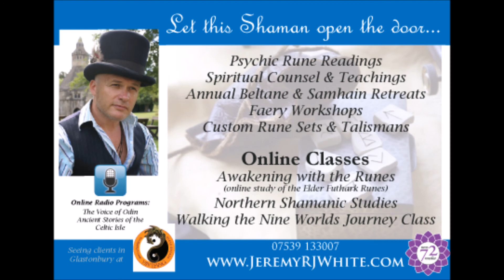The Charms of Odin from the Havamal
Listen as Jeremy White reads The Charms of Odin from the Havamal. Jeremy refers to this often through out his teaching of the Runes and Northern Shamanic Studies.